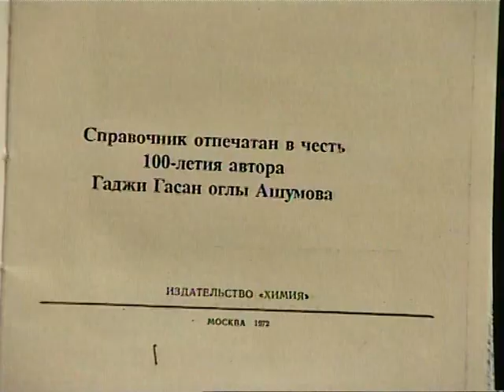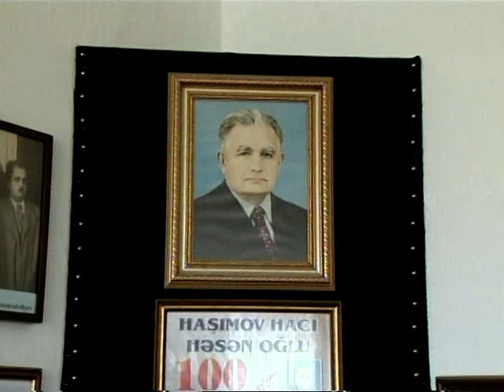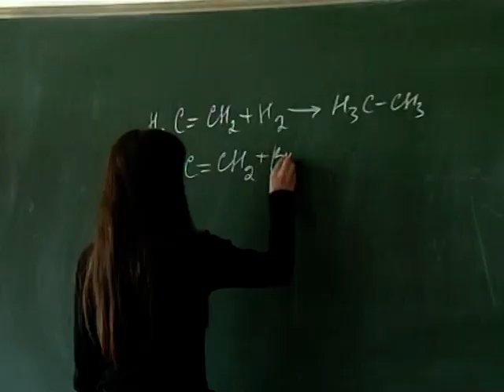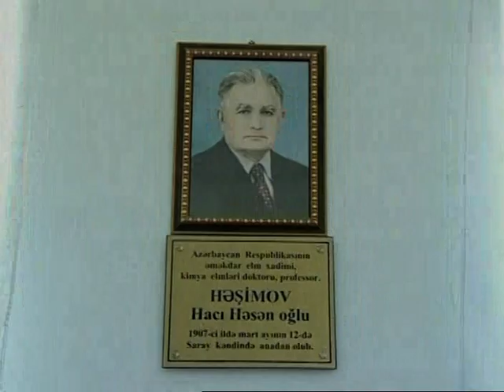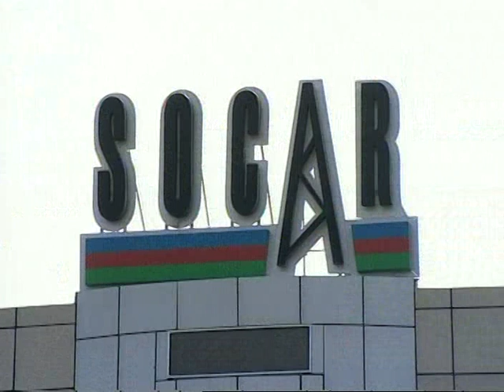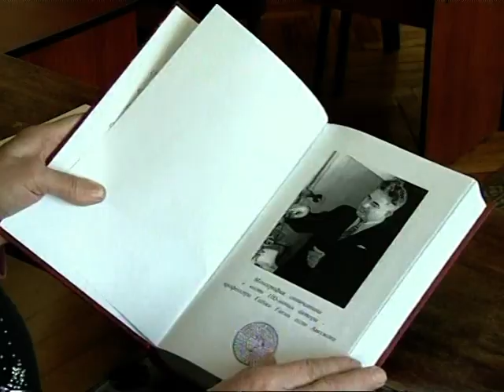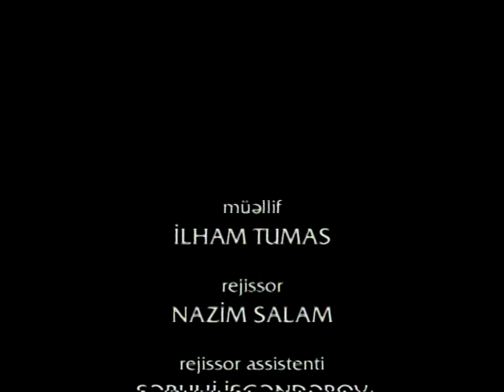Vətəndaş Alim - Həşimov Hacı Həsən oğlu \ Гражданин ученый - Ашумов Гаджи Гасан оглы.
Azərbaycan Respublikasının Əməkdar Elm xadimi, Kimya Elmləri Doktoru, Professor Hacı Həsən oğlu Həşimov  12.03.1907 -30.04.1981

Ашумов Гаджи Гасан оглы. Заслуженный деятель науки, доктор химических наук, профессор. 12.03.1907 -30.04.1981